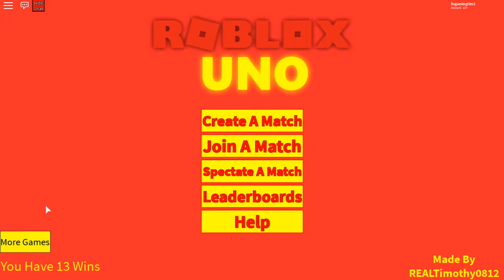When your friend is bad at UNO....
no hate towards him btw